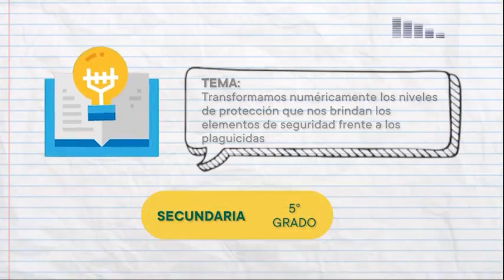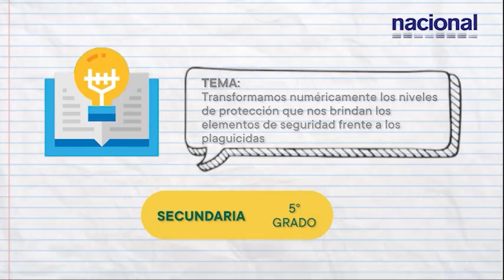Aprendo en casa 5º secundaria Matemática miércoles 9 de junio del 2021 semana 8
Aprendo En Casa 9/06/21 | EXPERIENCIA DE APRENDIZAJE / 5° GRADO DE SECUNDARIA

Tema: Transformamos numéricamente los niveles de protección que nos brindan los elementos de seguridad frente a los plaguicidas.
Competencia:
- Resuelve problemas de cantidad.